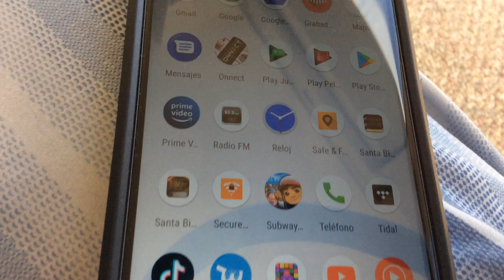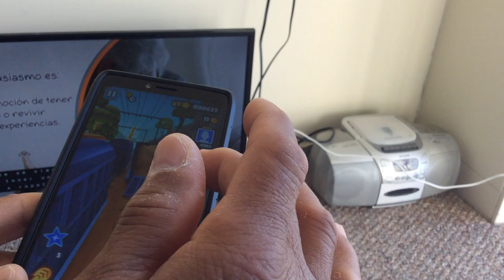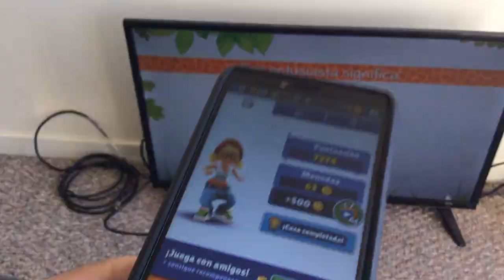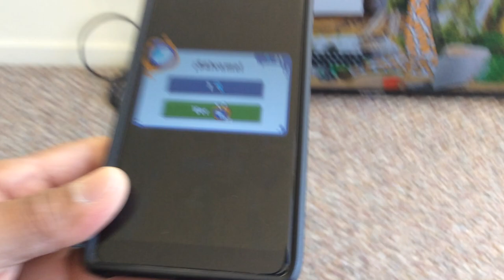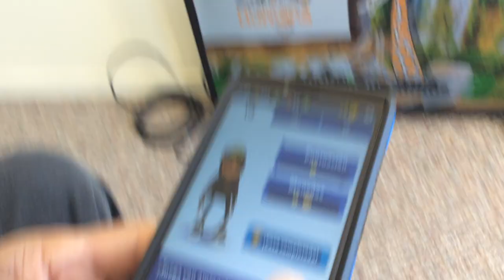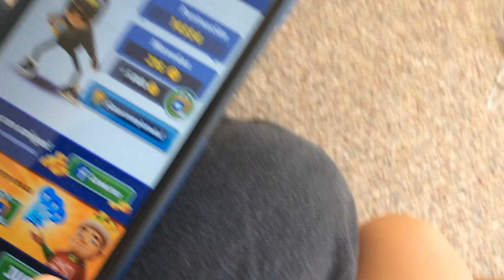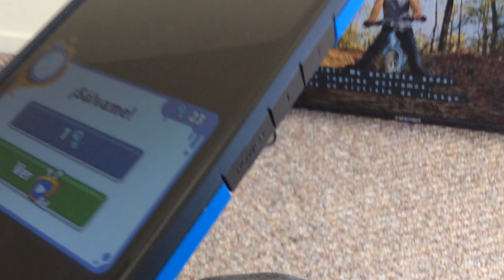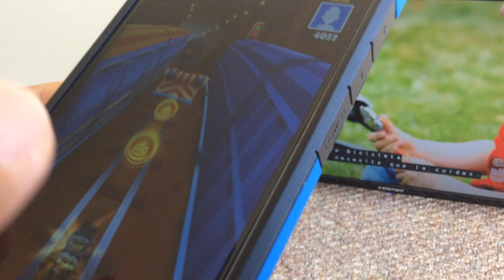Recording my uncle raging on Subway Surfers